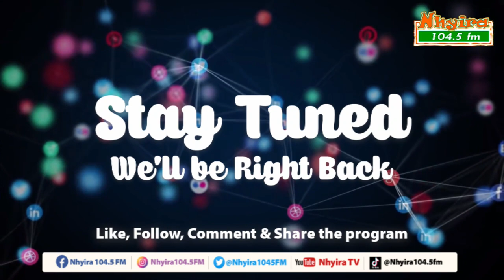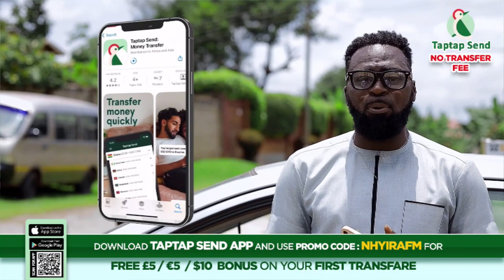Kofi Aboagye has made rituals to torment me. EwiaseMuNsem 20-6-23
Kofi Aboagye has made rituals to torment me.